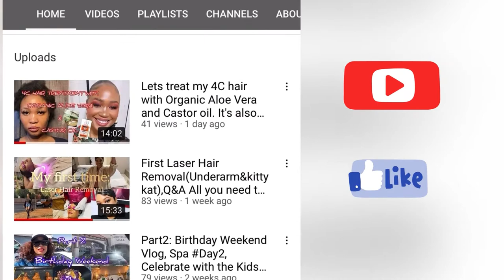I DID THE TikTok RED LIPSTICK HACK...THE RESULTS ARE SHOCKING!!!!!!! South African YouTuber.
Hey my huns

This is a Beauty hack I was very curious about then decided to try it.

I hope you enjoy this fun video, I had so much fun creating it.

The beauty products that I used are named in the video.